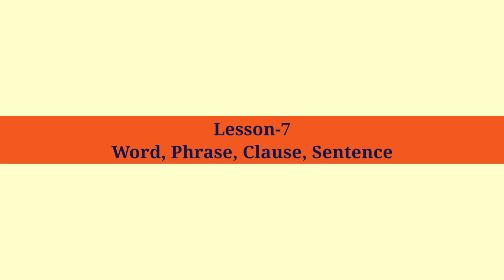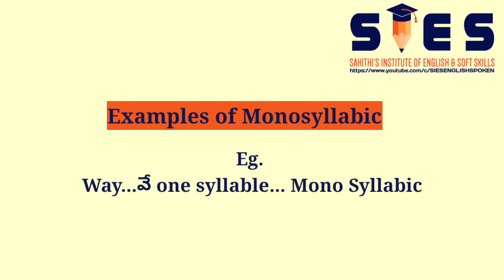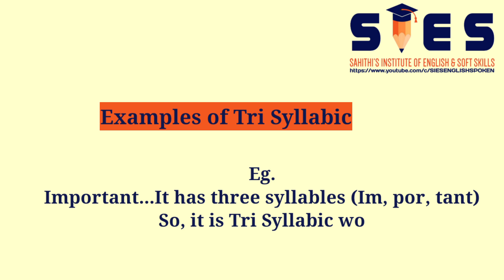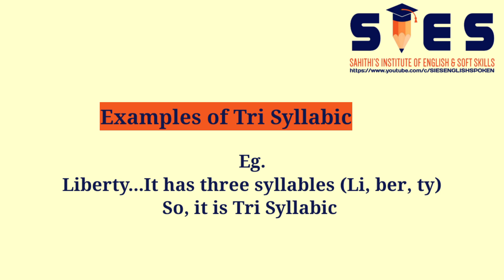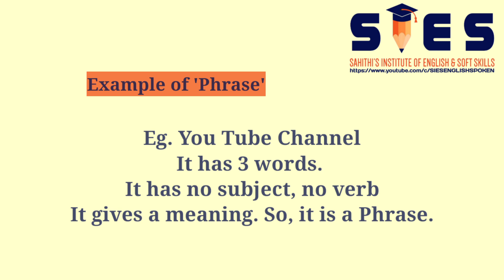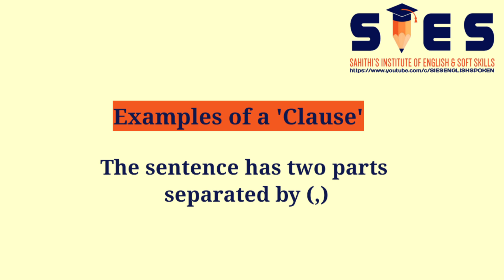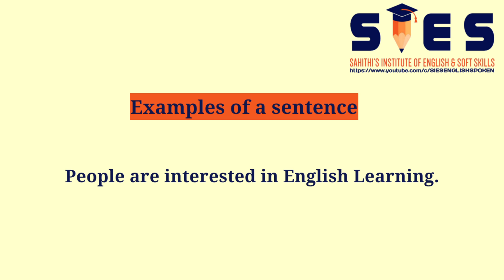What is word/phrase/clause/ sentence | sies spoken english basics | Lesson-7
In this Video, one can learn about word, phrase, clause, sentence easily. Definitions are explained in English and in Telugu to be useful for both TM and EM students. It is useful for learning spoken english in telugu. It also explained about syllables- Mono, Bi/Di, Tri, Ply syllabic words. It also explains about synthesis of sentences- Simply, Complex, Compound sentences. It is a Lesson-7 of SIES spoken english under SIESENGLISHSPOKEN.

It is an educational Video purely made based on my experience and learning. If anything found inappropriate or different, bring to my notice. I will rectify. No issues please.

Trainer's Profile:

I am Kanumarlapudi Srinivasu, a Lecturer in English, Spoken English Trainer/Director of SIES and teacher trainer for over two decades. I have extended my services, in private Junior and Degree colleges and Contact JL/Guest faculty in GJC(G), Mahabubabad. Extended services for the benefit of the students very sincerely and devotedly. Very soon, my teaching English has become my passion and no looking back. Everything is good going. I have got State level results, Name, fame...etc The best thing I feel is that people named me after Sahiti Srinivaas and have been called by the same name still. It's a pride feeling ever in my life that my institute name has become my surname. In a row, I have received the best Dst Lecturer award by Pvt Junior Colleges Association, Telangana and Vavi Laxmi Narayana Couple's Club Mahabubabad and so on...

Launching of SIE/ Turning into SIES

I founded Sahithi's Institute of English in the year 2000 with the aim of teaching English to one lakh people. I continued my services teaching English Grammar, Spoken English. Since then I have taught Spoken English for more than 45,000 people. Those who have completed the training, have proved themselves to be capable of doing well, settling down in jobs and real life in India and abroad. They had been living satisfactorily.

In course of time, there are lot many changes. The courses must be updated and changed with changes. Due to these unavoidable situations, I sometimes need to set right the attitude of the learners, extend instruction in psychological process and make them learn in learn by doing method. It is all for giving assured outcome. To meet with those challenges, the courses are to be offered with the mixture of soft skills. Thus, I added Soft Skills into the syllabus. Then onwards SIE is SIES.

With this encouragement and inspiration, I have planned to serve more people in all possible ways to help them. I feel the social media especially You Tube is the better choice.

Spoken english in telugu
sies spoken english in Telugu
What is word, phrase, clause & sentence sies spoken english
SIES spoken english
Lesson-7
Sahithi Institute of English and Soft Skills